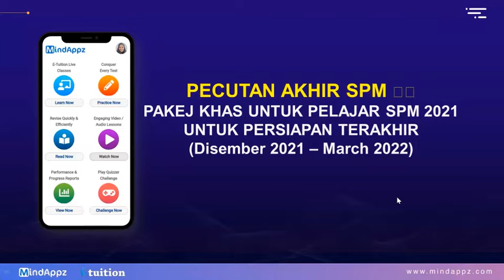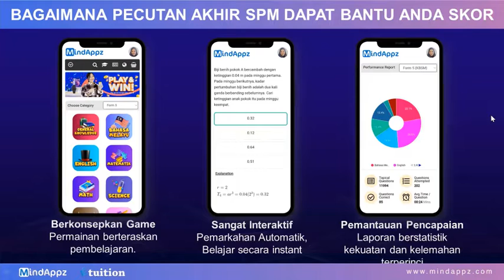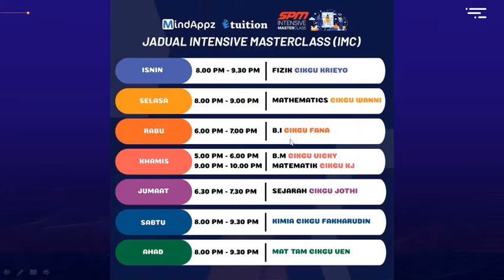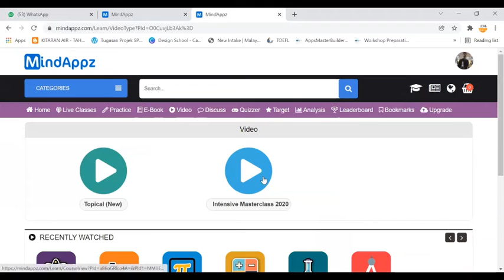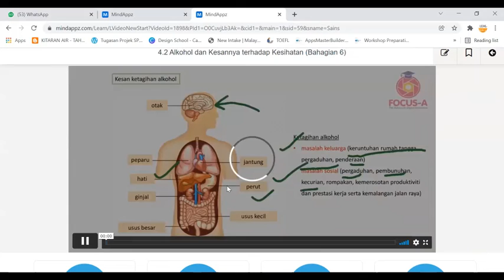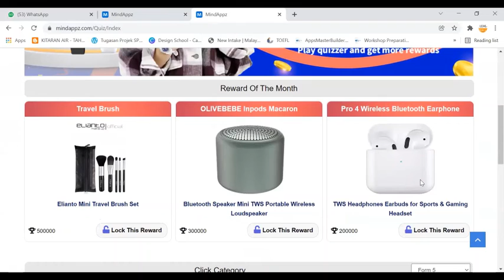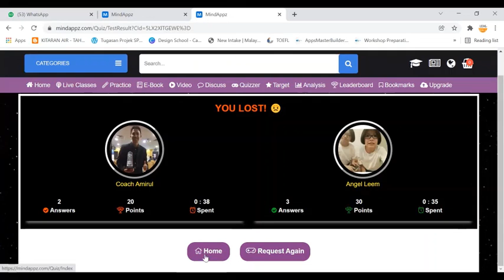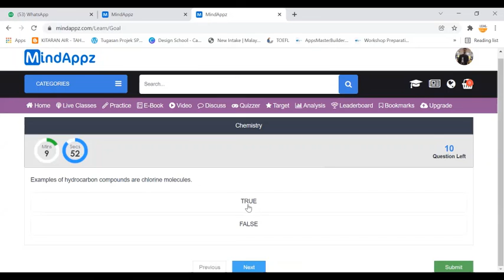Pecutan Akhir SPM2021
Pakej Promosi khas untuk calon SPM2021 untuk membantu persiapan akhir sebelum SPM.

Pecutan Akhir SPM.

Merangkumi subjek dalam Tingkatan 4 & Tingkatan 5.

Terdapat seksyen di dalam E-Tuition seperti:

• E-Book (Nota lengkap & Nota reversi)

• E-Latihan (Soalan praktis yang merangkumi topik-topik di dalam subjek)

• Quizzer (Gamifikasi secara pembelajaran di atas talian)

Selain tu, terdapat subjek di dalam Intensive Master Class (IMC). Diajar oleh guru-guru yang berpengalaman.

• Bahasa Melayu

• Bahasa Inggeris

• Matematik

• Sejarah

• Matematik Tambahan

• Fizik

• Kimia

Dapatkan SEKARANG!

SAAT AKHIR yang EPIK.

SAAT AKHIR menentu KEJAYAAN.

SAAT AKHIR dengan guru HEBAT.